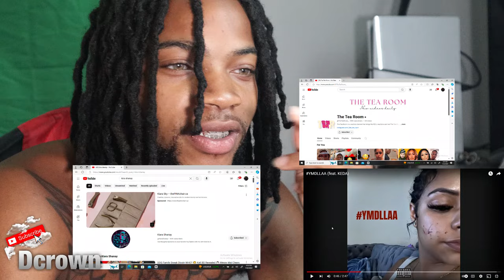Dcrown Reacts To Carmen - YMDLLAA